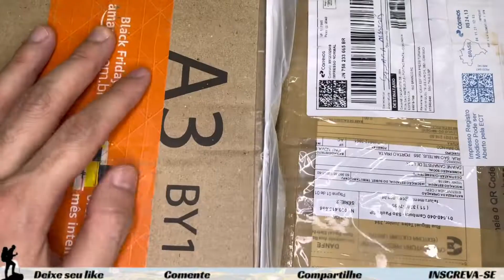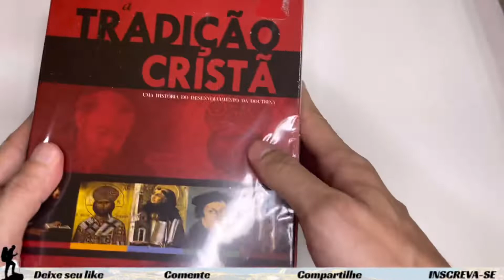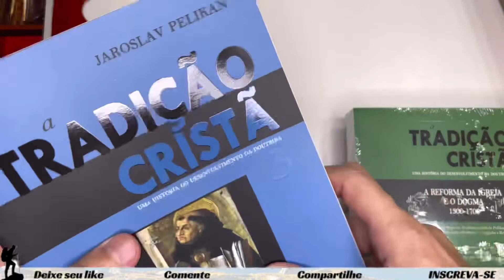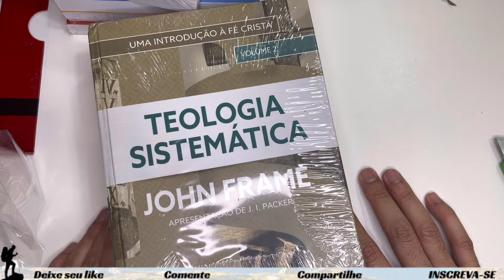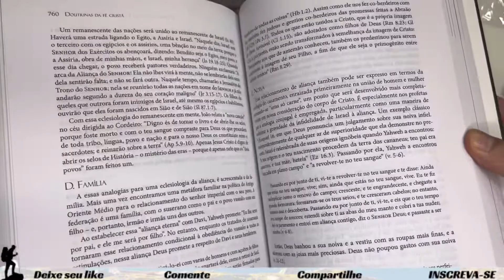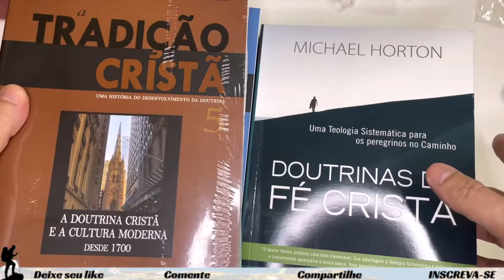Unboxing - Mês da blackfriday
Obras de peso neste Unboxing!
Confere ae.

ATENÇÃO, leia antes de entrar no grupo: Não é possível a interação entre componentes do grupo, para não surgir desentendimento e discursões teológicas desnecessárias. Lembrando que a linha de pensamento do administrador do grupo é REFORMADA. Seja bem- vindo!!